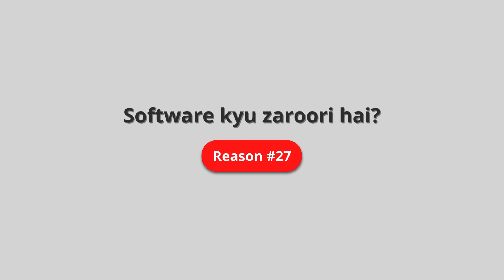Keep records of past orders for reference | CakePro